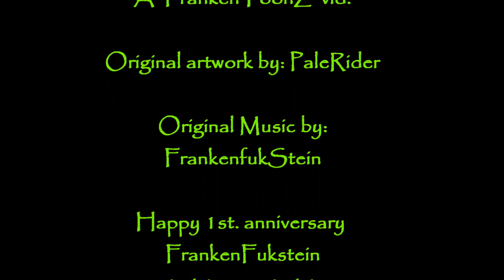The Missing Link. (HomoErectuStein)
Even Darwin would be baffled by this! A little known , and very short lived branch,on the tree of evolution.AstrolopythicuStein Had the ability to forrage tasty deserts  millions of years before frosting was invented.
Scientists theorize "franky"the first known Party Animal, would often consume massive amounts of Herbs,and attempt to mate, with large rock outcroppings, .
Which led to his extinction.
 A FrankenToonZ vid, 1st. anniversary video 5/26/09-
5/26/10. Original artwork by:Palerider
Original musuc by: FrankenFukstein5/25- 5/26/10